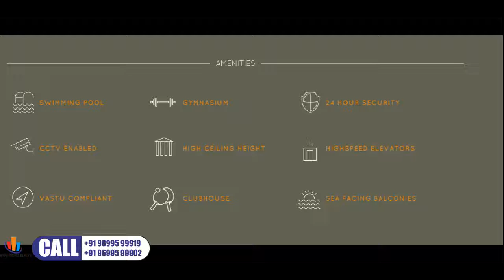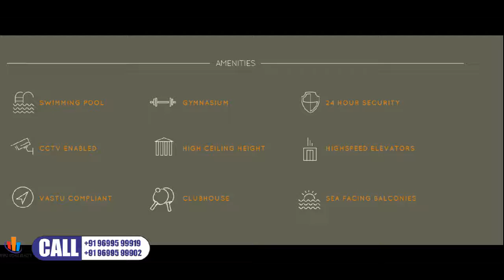Suraj Palette By Suraj Estate,2BHK,3BHK,Prabhadevi,Mumbai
Raheja Excelsior,
Le Palazzo,

Raheja Excelsior,
Le Palazzo,

Raheja Excelsior,
Le Palazzo, Mumbai , western, central, realestate,2bhk,3bhk.4bhk.penthouse, duplex, swimming pool, with amenities, sea facing sea view , bungalow ,mansion ,villa